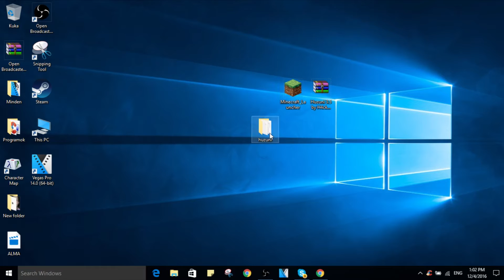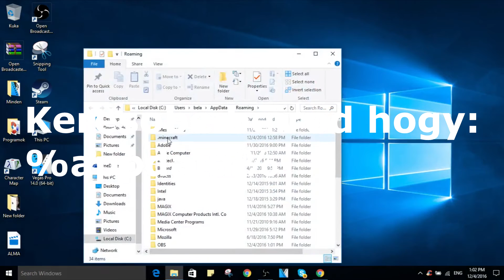Minecraft Huzuni HACK letoltes+berakas!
Huzuni hack!

Sok sikert!